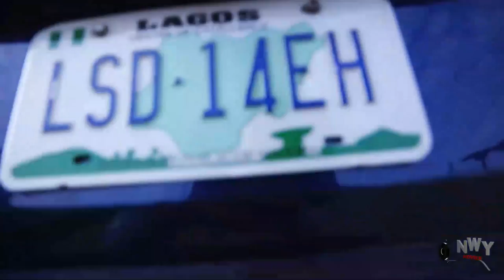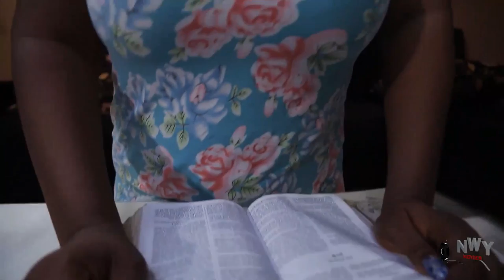The Prince Disguised As A Palace Guard In His Palace To Find True Love - Frederick & Uju Okoli Movie